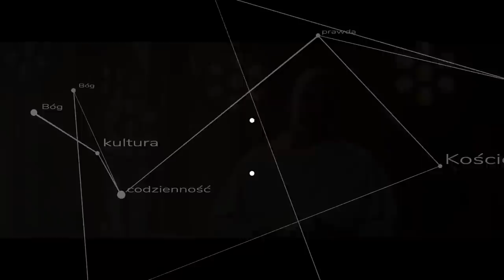Czy biskupi niesłusznie prześladują o. Szustaka? Odpowiadam na OPIUM #3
W najnowszym odcinku OPIUM o. Szustak oskarża episkopat o niedojrzałą walkę z każdym kto ma trochę inne podejście do życia Kościoła. Czy to słuszny zarzut? Czy może episkopat faktycznie ma wystarczające powody? Może należy całą sprawę w ogóle ocenić inaczej?